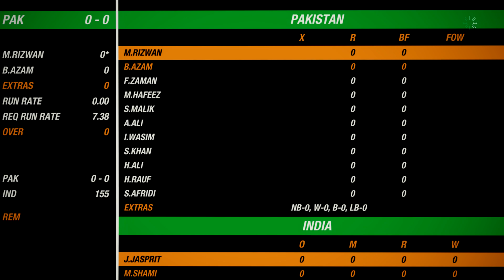India vs Pakistan 1st Match T20 World Cup 2021 - Cricket 19 Gameplay 1080P 60FPS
Save Your Next Generation Invest Now !!!

Get FREE Stock When You Sign Up !